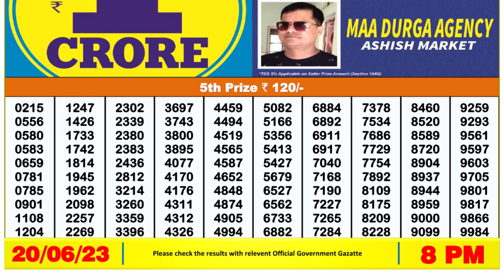Nagaland Lottery Sambad Live 8pm 20.06.23